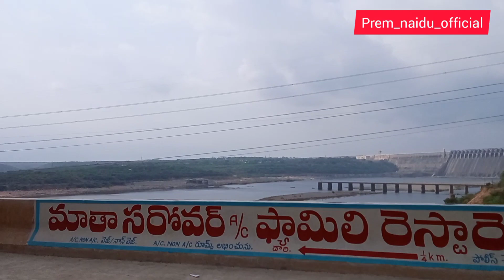Hyderabad to nagarjuna sagar.//premnaiduofficial//vlog7